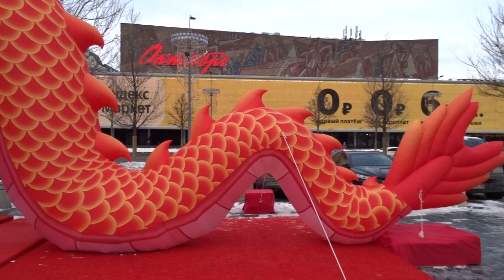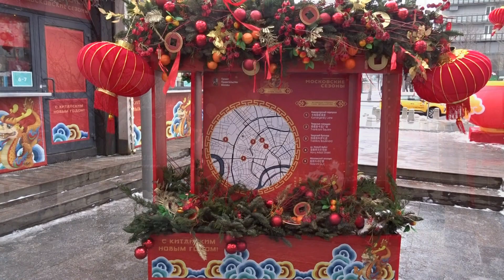Новый Арбат украсили для Китайского Нового года 2024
Китайский Новый год 2024, посвященный 75-летию дипотношений Китая и России, проходит до 18 февраля на центральных площадках Москвы.
В китайском стиле украшена одна из главных столичных улиц - Новый Арбат. Установлены большие, надувные фигуры драконов и много тигров ярких цветов.
На строениях площадки висят красные китайские фонарики. Стены оформлены огромными изображениями с пейзажами.
Для детей проводятся интересные мероприятия, мастер-классы, программу можно найти в расписании праздника.
Посетить мероприятия можно Тверском бульваре.